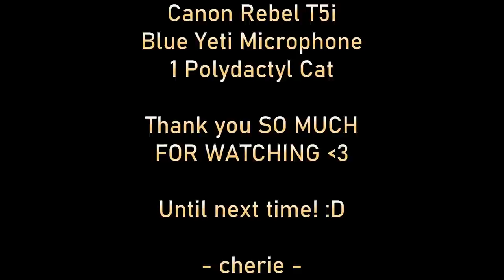[ASMR] Cozy Cat Snuggles 🌧 REAL PURRING 🐈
Please give it up for my lovely assistant Mister Man, who did phenomenally sitting in one position for 20 minutes! I will be making a part 2 to this with my other cat kiwi, and hopefully a part 3 with both of them together 🥰

🐱 LINKS 🐱

Live ASMR every week!

Stream Archives!

Instagrams!

Amazon Wishlist!

EVERYTHING ELSE!